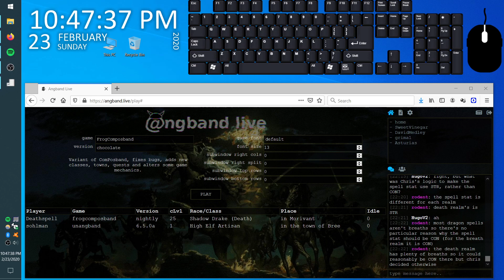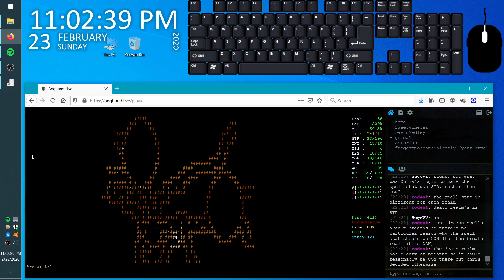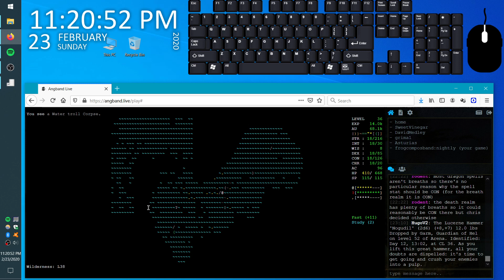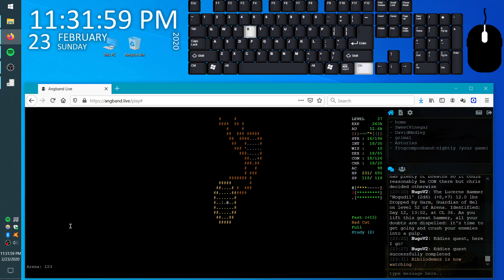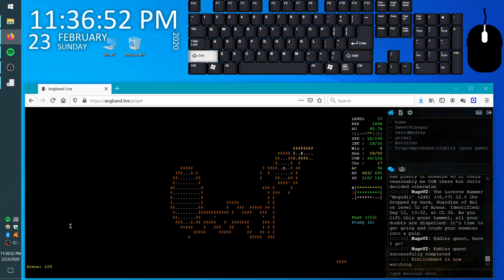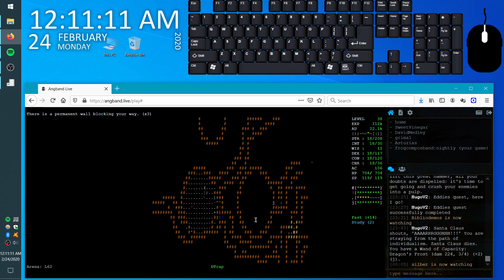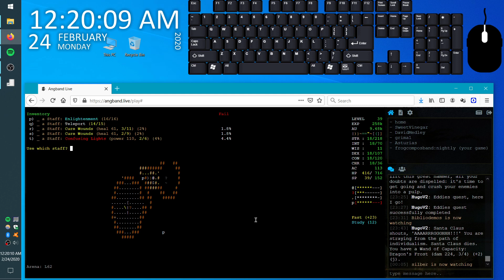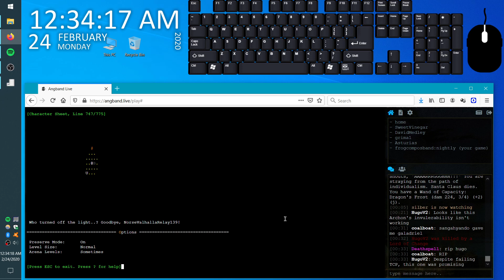Feb 23rd, 2020 Frogcomposband NorseValhallaRelay139 Part 2